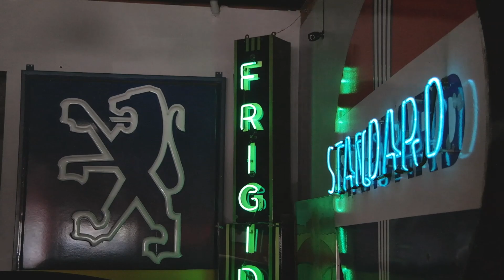Chequered Flag Promo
Welcome to Chequered Flag!  Here is a quick word about us from Neil, come by anytime to see what we have in store.